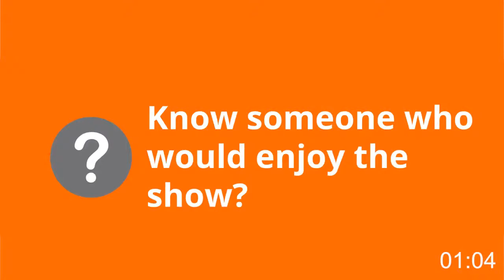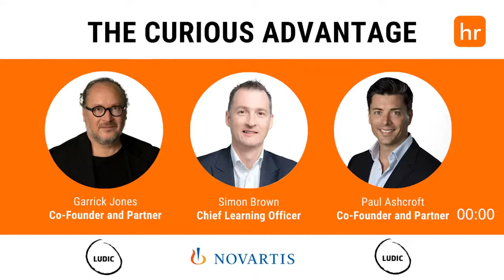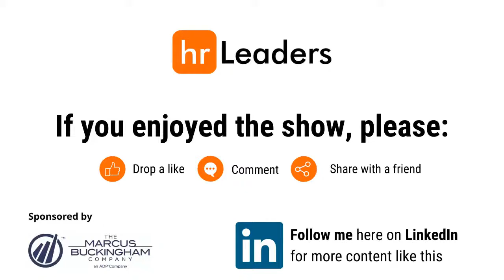The Curious Advantage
Today I'm joined by my guests Simon Brown, Chief Learning Officer at Novartis and Co-Founders Garrick Jones & Paul Ashcroft at Ludic.

Special thanks to our friends at The Marcus Buckingham Company, an ADP Company for supporting the show! to learn how StandOut is helping organizations build teams that thrive.